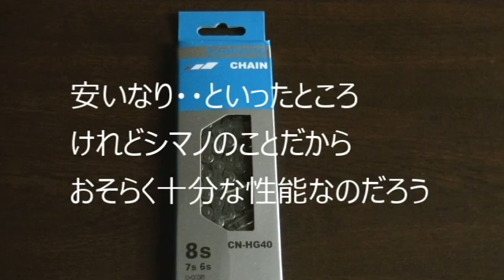シマノの安いチェーンCN-HG40 開封前の外観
主にクロスバイクなどに使われるとおもわれるチェーン。
6,7,8速用。
同じ価格帯でもKMCなどと比べるとくすんだ色になっているのが残念だが、性能に差はないのかな？
というかたぶん使っていればわからない・・